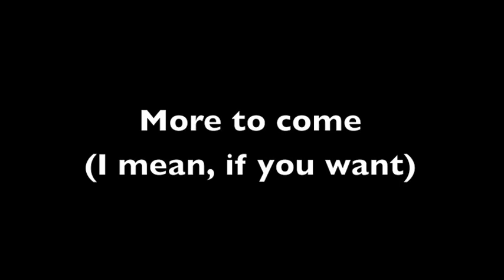Nashville Diaries - Intro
We were really just filming for memories' sake and decided to create a series. Love or hate us, we're still best friends having a great time in college/Nashville.

If you like the ending chord progression, check out this song co-written by Becca!

Stasia: @stasiailiou
Becca: @ladybugbecca
Maria: @mariashockey
Allie: @aaholmes13